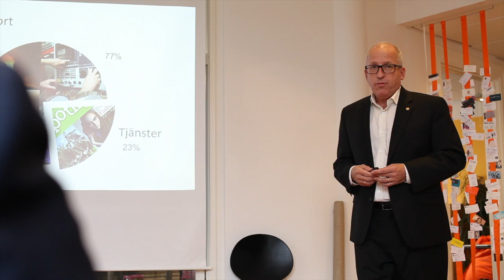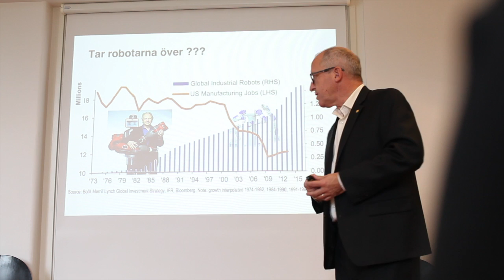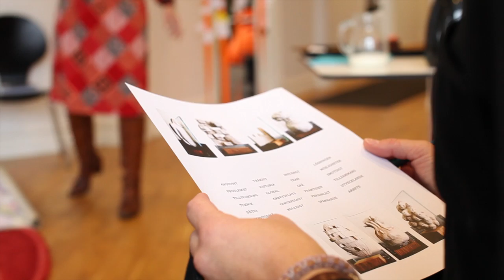Riwarts - Rebranding Industry with the Arts // Chalmers Tech University, Linda Nordfors, TILLT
TILLT och Chalmers tekniska högskola genomför ett projekt där konstnären Linda Nordfors tagit sig an uppgiften att utmana den traditionella bilden av industrin, både i samhället och för våra ungdomar.
Dagens debatt behöver handla om framtidens industri, som är ”clean, close and cool”, där kreativitet och innovation är centrala uppgifter. Frågan är avgörande både för våra ungdomars framtida jobb och för industrins konkurrenskraft.

The artistic and innovation project RIWArts was a collaboration between TILLT, Chalmers Technical University and artist/entrepreneur Linda Nordfors, with the vision to create a closer, cleaner and cooler industry together with the next generation of industry workers, in Sweden and Europe. The purpose was to employ artistic creativity to create communication concepts to stimulate dialogue between society, the industry and the young generation, for a rebranding of the industry.

The collaboration was set as part of the CCC reloaded: CREALAB project, and publicly presented to local stakeholders on the 26th of September, 2014, and documented by John Areblad [ johnareblad.com/ ]

to find out more.